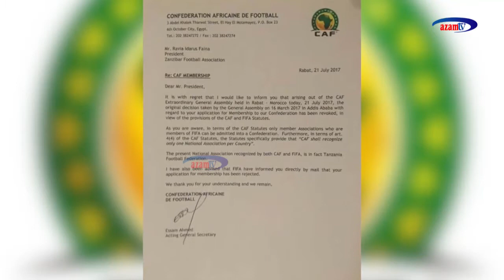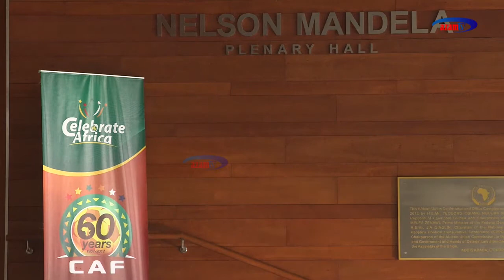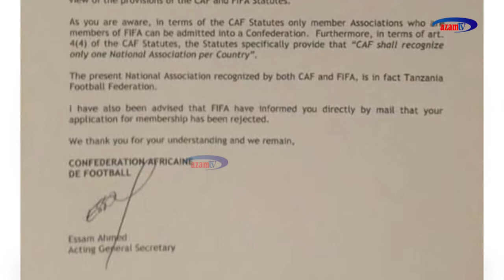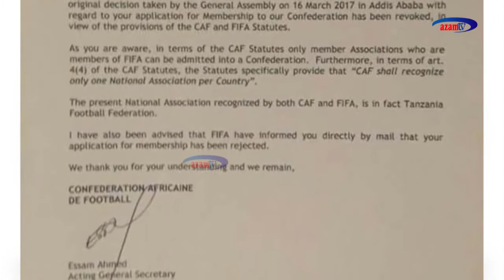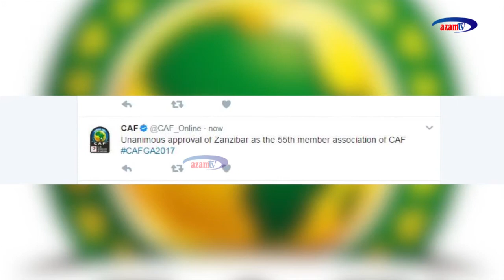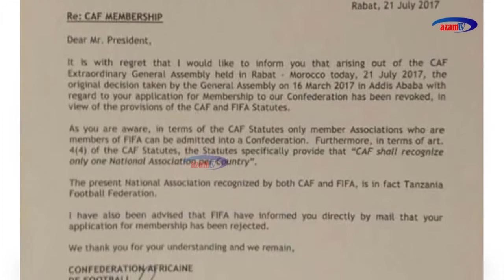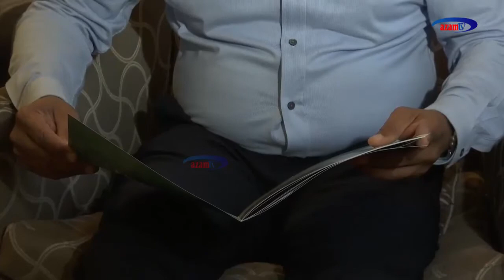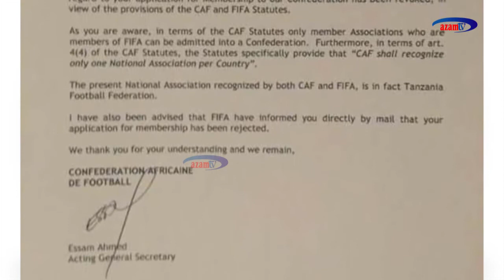AZAM TV – SERIKALI ZANZIBAR HAINA TAARIFA KUPOKWA UANACHA CAF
Serikali ya Mapinduzi ya Zanzibar kupitia katibu wa wizara ya yenye dhamana ya michezo visiwani humo, imesema haina taarifa rasmi za kupokwa uanachama wake wa Shirikisho la Soka Barani Afrika (CAF).